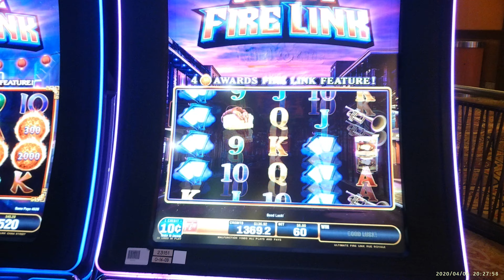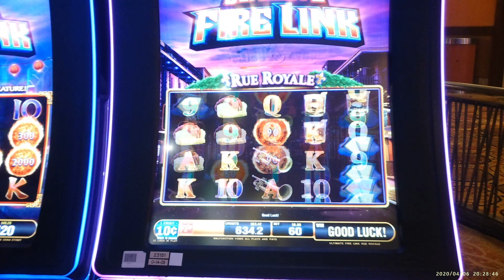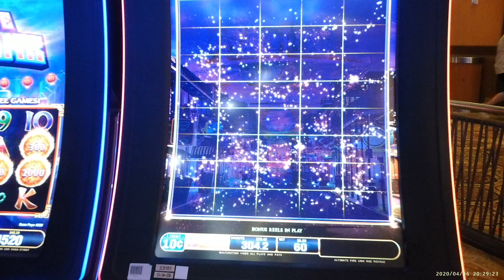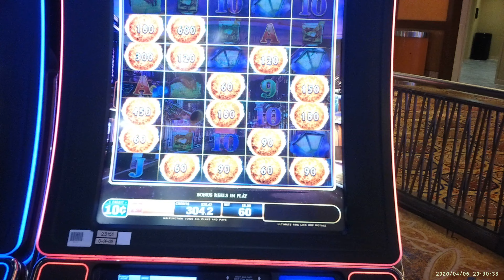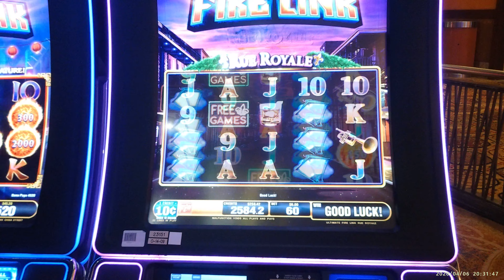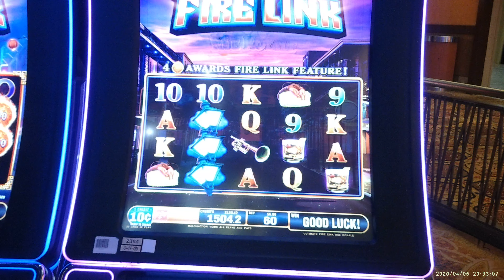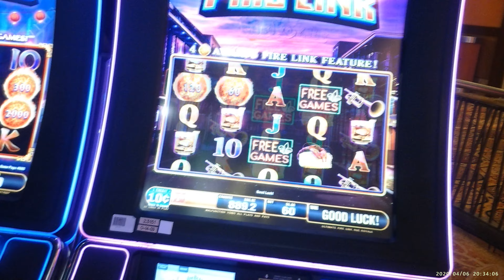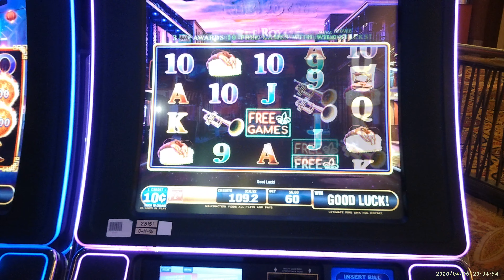FIREBALLS!!! Ultimate Fire Link Rue Royale slot machine fireballs bonus feature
Ultimate Fire Link Rue Royale slot machine bonus fireballs feature.